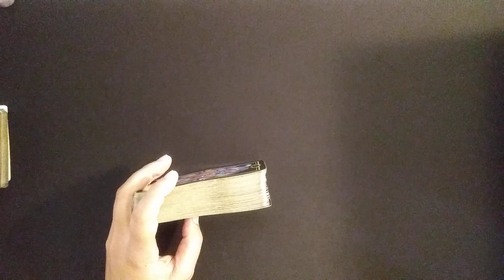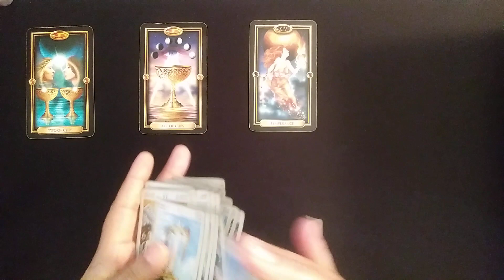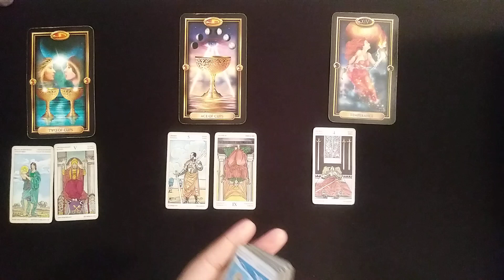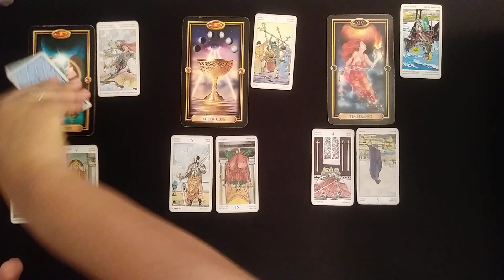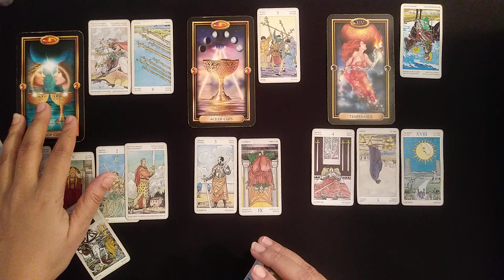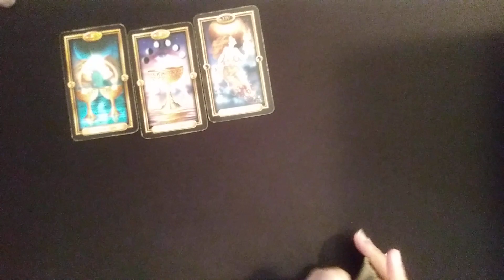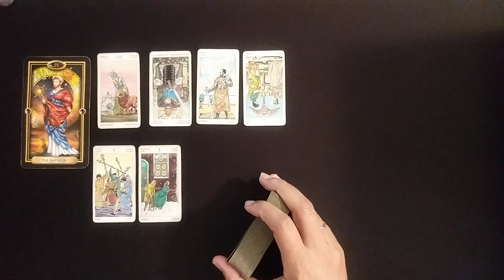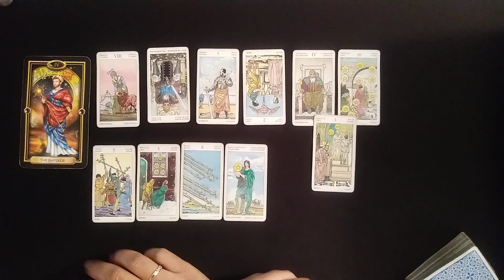Taurus ♉ | "Old pain affects New Love"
✴✴Taurus✴✴
LOVE READING

🌟FYI: NO GENERAL / PERSONAL READINGS during the week of November 22nd. I will be on vacation and will resume posting Dec 6th and taking personals November 30th. Thank you for your patience and support.

💥Decks: (Amazon)
Gilded Tarot

~Blessings

            💓 LOVE ZONE💓
THERE IS ABSOLUTELY NO BULLYING, DISRESPECTFUL, RUDE AND INSULTING COMMENTS ALLOWED ON THIS CHANNEL TOWARDS MYSELF OR OTHERS! HERE WE THRIVE ON LOVE AND HELPING EACH OTHER. NO EXCEPTIONS!